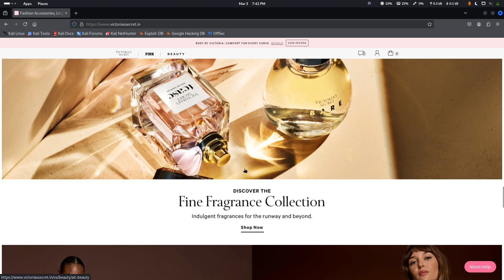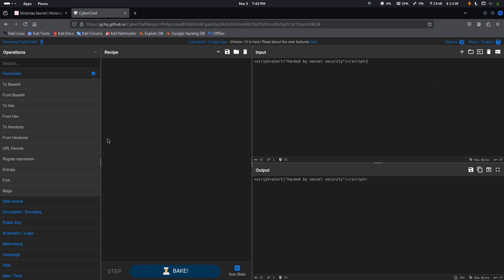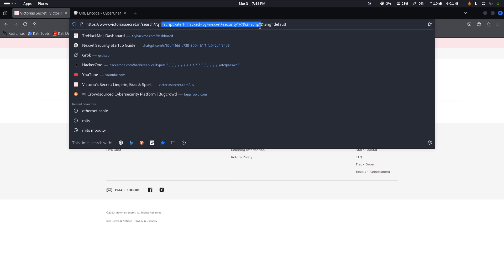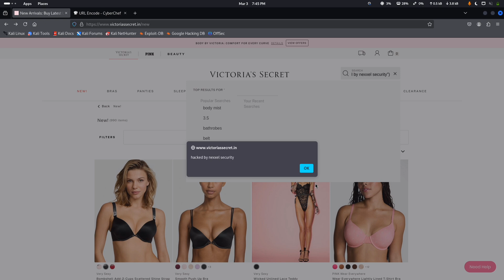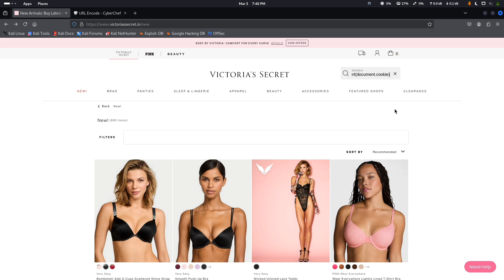How I Found 200$ Reflected XSS Bug in a Live System | BUG BOUNTY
How I Found 200$  Reflected XSS Bug in a Live System | BUG BOUNTY | 3,000$ Bug Bounty Rewards from Microsoft Forms: Reflected XSS Vulnerability | Reflected XSS in the Wild: A Bug Hunter's Story | nexxel security

As a cybersecurity researcher and penetration tester, I actively hunt for vulnerabilities in real-world applications. Recently, while testing a Bugcrowd program, I discovered a Reflected Cross-Site Scripting (XSS) vulnerability that earned me a $200 reward. Here’s how I did it.
Recon and Target Analysis

I started by enumerating endpoints using tools like Gobuster and Burp Suite, focusing on user-input fields. My target application had multiple dynamic parameters, so I tested each for potential client-side execution vulnerabilities.
Identifying the XSS Vulnerability

Using Burp Suite Intruder, I automated payload injection across various parameters. After multiple attempts, I noticed that a specific GET request parameter was reflecting user input without proper sanitization. I manually tested JavaScript payloads like:

Surprisingly, my payload executed in the browser, confirming the Reflected XSS vulnerability!
Exploiting the Bug for Impact

To demonstrate the severity, I crafted a malicious URL that, when clicked, could:
✅ Steal user session cookies using document.cookie
✅ Redirect users to a phishing page
✅ Deface certain parts of the website
Reporting and Reward

I documented my findings, including PoC screenshots, impact analysis, and a working exploit, and submitted the report to Bugcrowd. Within a few days, the security team validated my report and awarded me $200!
Key Takeaways

🔹 Always enumerate parameters carefully
🔹 Use Burp Suite’s Repeater & Intruder for automation
🔹 Test different encoding techniques (e.g., URL encoding, HTML entities)
🔹 Understand the real-world impact beyond just a simple alert box

This was a great learning experience, and I’m excited to continue hunting for more high-impact vulnerabilities! 🚀

If you’re into bug bounty hunting, penetration testing, or ethical hacking, follow me for more insights! 💻🔍